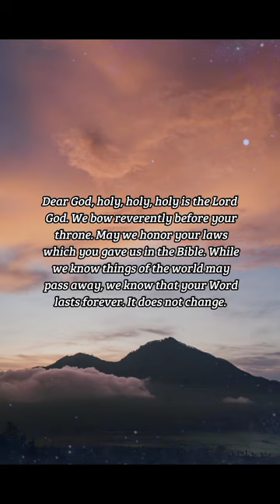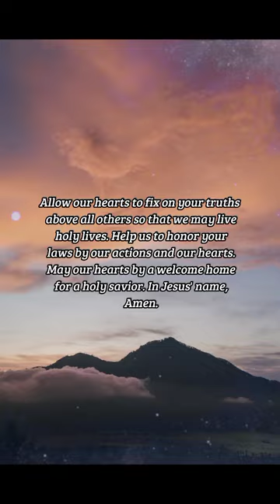BIBLE VERSE OF THE DAY - January 29, 2023 | night prayer | Your Daily Dose of God's Word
Thy testimonies are very sure: holiness becometh thine house, O LORD, for ever.

Psalms 93:5

INSPIRATION:
While the laws of the world may change, the law of the Lord remains forever. His Word never changes. His Word is holy. The church is the Lord's house. His house, the church, is holy because it recognizes His Word. The church should strive for holiness and service unto the Lord. Much like the church, we should also strive to honor God's Word in our hearts by how we live our lives. If the Lord lives in our hearts, then we should make this a holy house for him as well.

PRAYER:
Dear God, holy, holy, holy is the Lord God. We bow reverently before your throne. May we honor your laws which you gave us in the Bible. While we know things of the world may pass away, we know that your Word lasts forever. It does not change. Allow our hearts to fix on your truths above all others so that we may live holy lives. Help us to honor your laws by our actions and our hearts. May our hearts by a welcome home for a holy savior. In Jesus' name, Amen.

us